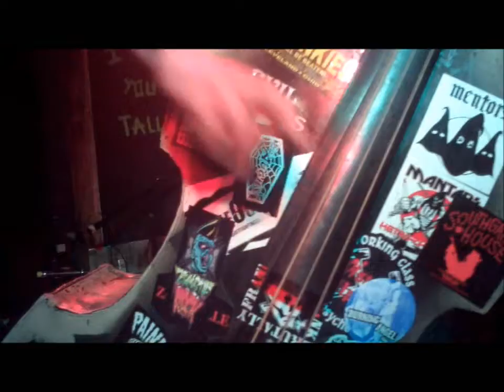Koffin Kats at Smalls Part 4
Koffin Kats playing at Smalls in Hamtramck on 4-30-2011